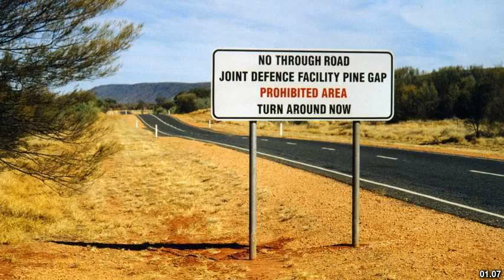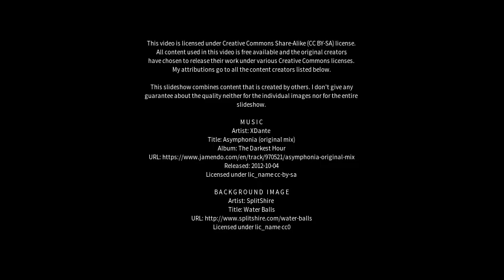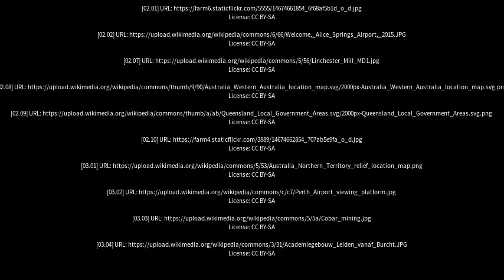Best places to visit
Best places to visit - Tennant Creek (Australia) Best places to visit - Slideshows from all over the world - City trips, nature pictures, etc.